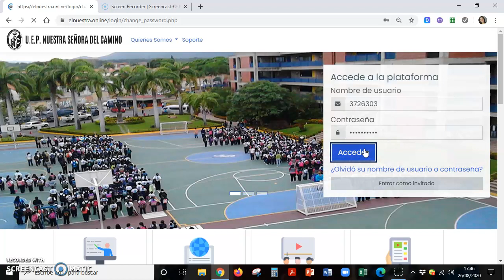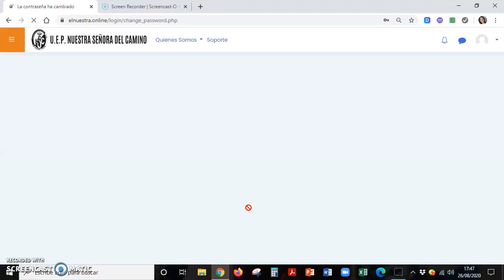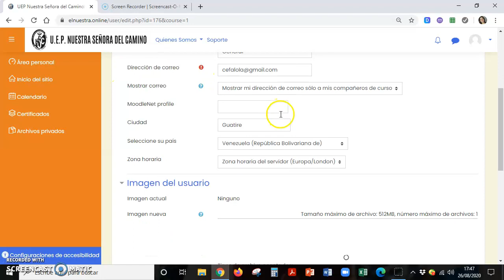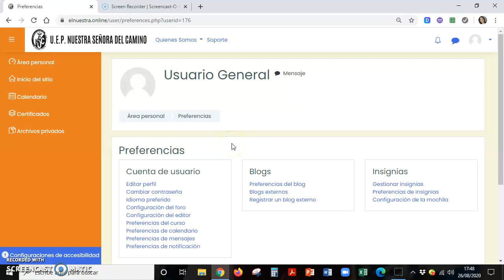inicio platm nsc